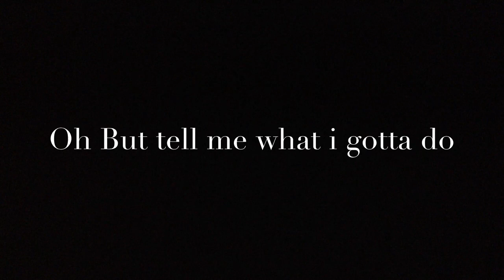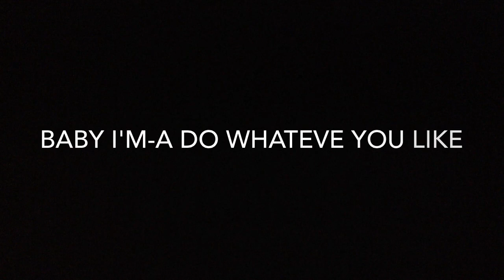Basim cliche love song lyrcis